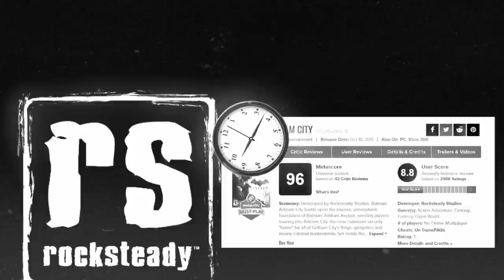Is Arkham Origins Better Than You Remember? - The Arkham Files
Welcome to the 3rd episode of The Arkham Files. Let's talk about why Arkham Origins was left behind in the legacy of the series and why it nails the origin story for Batman.

Written and hosted by Barrett Courtney

Edited by Roger Pokorny